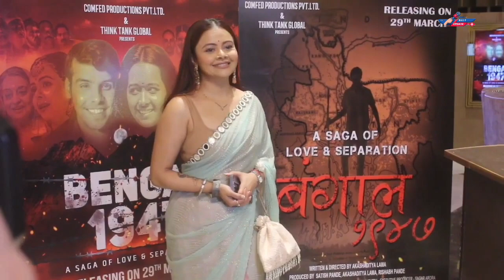Celebs attend Devoleena Bhattacharjee starrer hindi film Bengal 1947 premiere